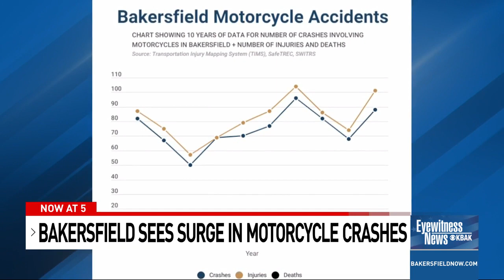Bakersfield Motorcycle Accidents Surge Nearly 30%, Chain | Cohn | Clark Data Reveals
Bakersfield saw 88 crashes on its roadways involving motorcycles, resulting in 101 injuries and 6 deaths, in 2023, according to new data analyzed by Law Office of Chain | Cohn | Clark. After experiencing a two-year drop in motorcycle accidents in 2021 and 2022, motorcycle accidents shot up nearly 30% in 2023, which was the second highest motorcycle accident rate in the last 10 years.

Bakersfield Eyewitness News spoke with Matt Clark, managing partner and attorney at Chain | Cohn | Clark, about the data and motorcycle safety issues in Kern County.

(Courtesy of KGET-17 News)

CHAIN | COHN | CLARK is Kern County’s leading accident, injury and workers’ compensation law firm, recognized in the prestigious U.S. News & World Report’s “Best Law Firms” rankings, and selected year after year in the “Best Law Firm” category in The Bakersfield Californian’s Readers’ Choice Poll. Our attorneys have represented clients from throughout the Central Valley since 1934. We concentrate our efforts on protecting the rights of individuals seriously injured due to the negligent, reckless or intentional conduct of another. At Chain | Cohn | Clark, we pride ourselves on having the reputation and resources necessary to overcome the most difficult challenges while achieving the best results for clients.